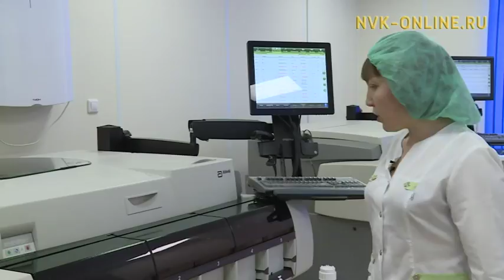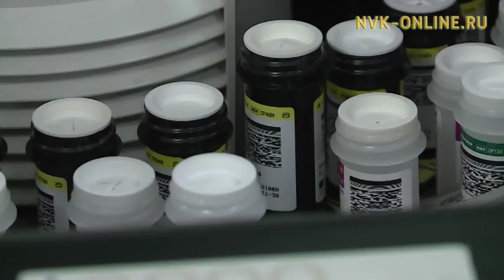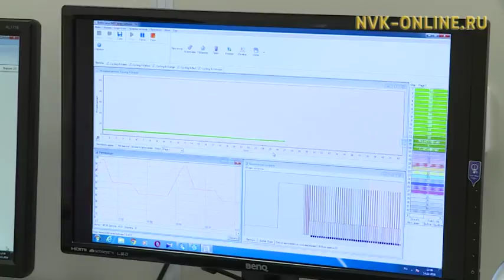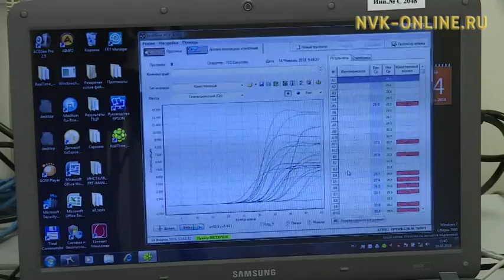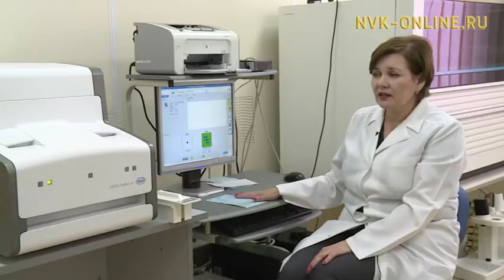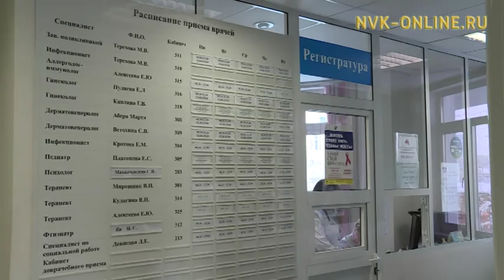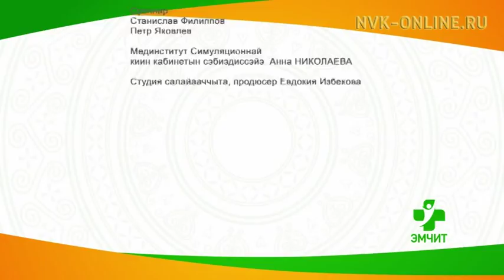СПИД ыарыыттан хайдах харыстанар уонна эмтэнэр туһунан «Эмчит» биэриигэ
Официальный сайт NVK-ONLINE.RU"Эмчит" биэриигэ СПИД туһунан кэпсээтилэр. Бу ыарыыттан хайдах харыстанар уонна эмтэнэр туһунан уопуттаах быраастар сиһилии быһаардылар. Ону таһынан СПИД-тээх дьахтар оҕолонноҕуна, тугу гынарын, туох көҥүллэнэрин-көҥүллэммэтин кэпсээтилэр.